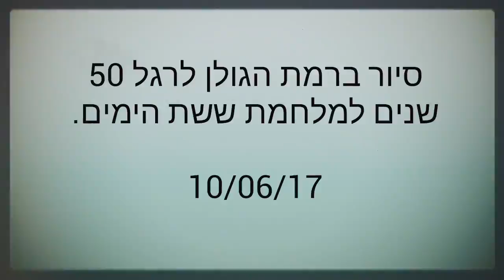סיור ברמת הגולן לכבוד 50 שנה למלחמת ששת הימים - בהדרכת אלי שפיר 10/06/17